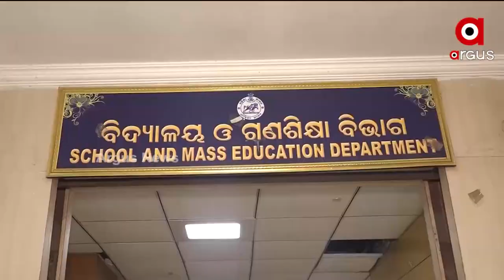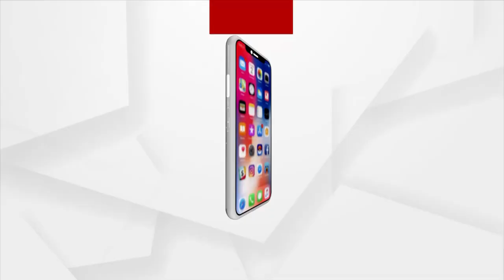Mantabya : Plus 2 Board Examination to be held in Offline Mode from April 28